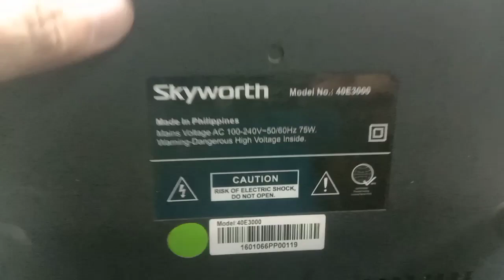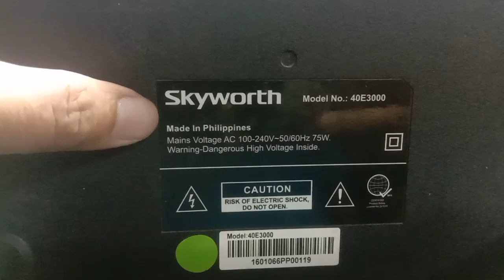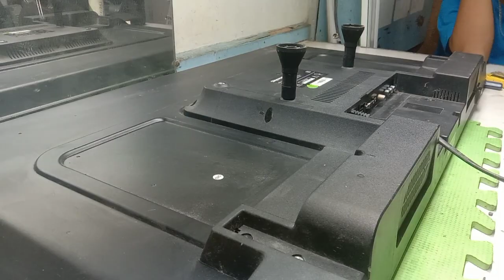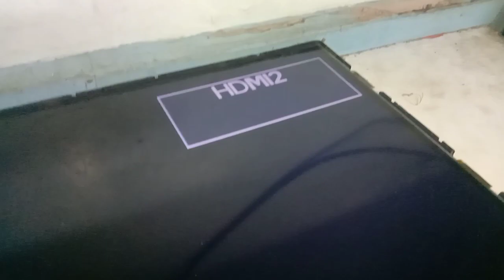how to fix no displays LCD panel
ito po ay konting share lang sa mga baguhan na kabago palang sa lang sa pag-electronics
we accept repair dito sa cebu area lang
Amplifier
LCD panel
to visit my facebook page
jprtechelectronics